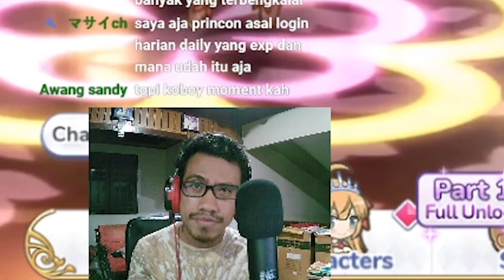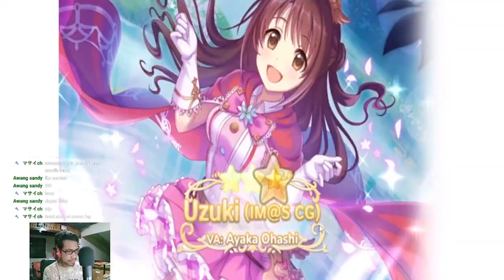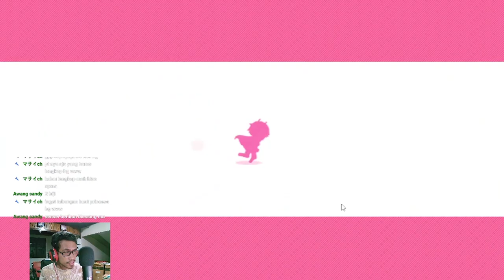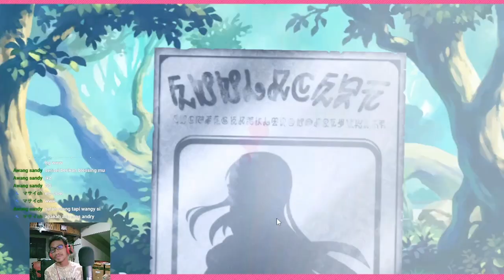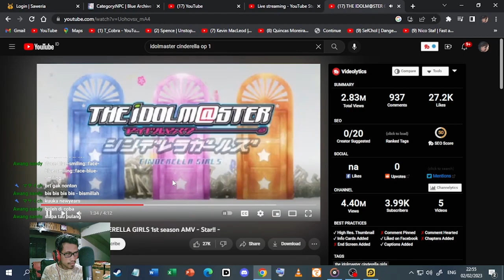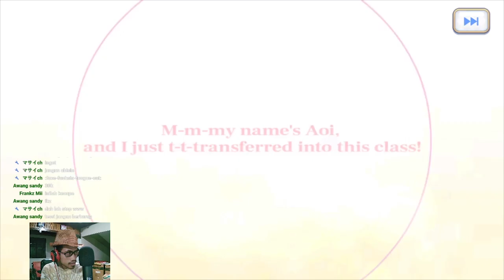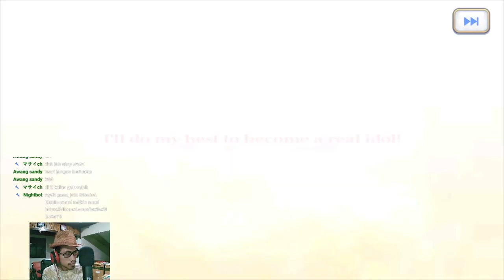Gacha Uzuki (IM@S CG) Meski Princess Festival Sudah Dekat 🔥🔥- Princess Connect Re:Dive Indonesia #14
Gacha Banner Collab IM@S Uzuki !
Dikeroyok Rate Off Mas Broo

【 DISCORD SERVER! 】